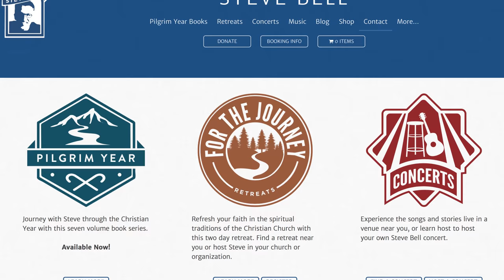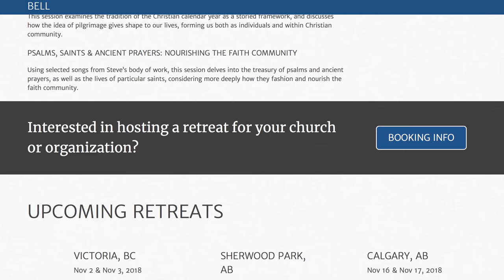"For the Journey" Steve Bell Retreat PROMO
Over four sessions, with guitar in hand, and a storied theology in his heart, Steve Bell explores the fertile tradition and spirituality of a Trinitarian faith, offering a transformative pattern for corporate worship based on Isaiah 6:1-9 in tandem with an exploration of the Christian calendar year, the Hebrew psalms, and ancient prayers of the church. Together, these theological commitments and devotional practices and traditions “irrigate our souls, soften the ground of our hearts, and nourish the soil of our lives until the seed of the word of God itself begins to grow in us, comes to fruit in us, ripens us in the spiritual journey of a lifetime” - Joan Chittister